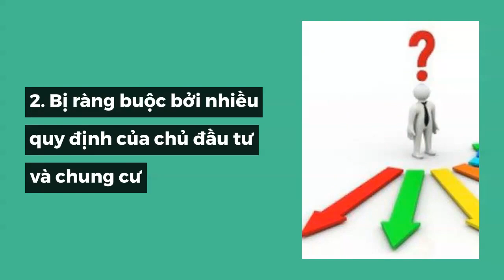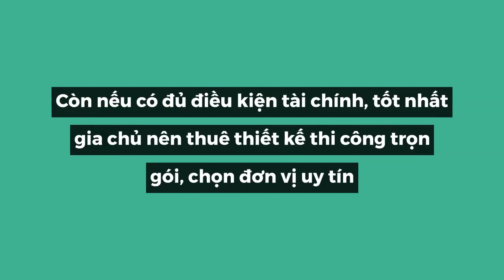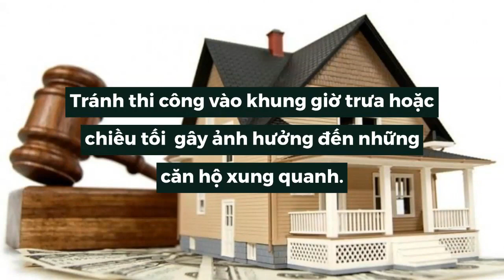Mua căn hộ bàn giao thô cần lường trước điều gì| Đào Nguyễn BĐS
Mua căn hộ bàn giao thô cần lường trước điều gì

Để không bỡ ngỡ khi nhận nhà giao thô, gia chủ nên cân nhắc một số rắc rối của loại hình này như sau:
1. Phí hoàn thiện tốn kém, mất thời gian
Căn hộ bàn giao thô gồm có 2 dạng, dạng thứ nhất là căn hộ đã có tường thô phân chia giữa các phòng.
Dạng thứ hai mới chỉ có khung sườn, bao gồm đường dẫn điện nước, tường trát thô, chưa chia phòng và bên trong không có bất kỳ tiện ích nào khác.
Do không mất chi phí xây dựng nên so với những căn hộ đã hoàn thiện, căn hộ bàn giao thô có giá bán rẻ hơn từ 2 - 5 triệu đồng/m2. Chủ nhà có thể tự thiết kế, sắp xếp căn hộ theo ý thích và nhu cầu sử dụng của gia đình.
Tuy nhiên, việc hoàn thiện căn hộ không thể trong một vài ngày mà mất rất nhiều thời gian. Nếu không muốn tốn kém thuê kiến trúc sư, bạn sẽ phải tự tay lên phương án thiết kế, lựa chọn vật liệu và lập kế hoạch triển khai từng hạng mục.
Thế nhưng vì thiếu kinh nghiệm, lại không có thời gian theo sát quá trình thi công nên nhiều người để thợ làm ẩu, sai kỹ thuật, gây ảnh hưởng đến chất lượng căn hộ.
2. Bị ràng buộc bởi nhiều quy định của chủ đầu tư và chung cư
Trong quá trình thi công, chủ nhà còn phải chịu sự giám sát của chủ đầu tư để đúng với mẫu căn hộ thô ban đầu, không ảnh hưởng đến căn hộ bên cạnh cũng như thiết kế chung của dự án.
Bị ràng buộc bởi những quy định của chủ đầu tư đã đành, chủ nhà muốn hoàn thiện căn hộ bàn giao thô còn phải chịu sự giám sát nghiêm ngặt từ ban quản lý chung cư.
Chủ căn hộ phải tuân thủ những quy định như không được khoan cắt làm tác động đến xà của tòa nhà, không làm rơi vãi nguyên vật liệu trong quá trình xây sửa, thi công làm sao để hạn chế tối đa việc gây ảnh hưởng đến hàng xóm…
Ngoài ra, nhiều chung cư còn có quy định riêng cho việc hoàn thiện, chẳng hạn chỉ cho phép sử dụng một số loại vật liệu nhất định (các vật liệu gọn nhẹ như tấm ngăn thạch cao, khung nhôm kính, vách gỗ…), chứ không hẳn chủ căn hộ muốn làm gì cũng được.
3. Kinh nghiệm mua căn hộ bàn giao thô
Bạn không nên mua căn hộ bàn giao thô nếu thiếu kinh nghiệm trong việc xây sửa và không dư dả tài chính để thuê đội thiết kế chuyên nghiệp. Điều đó chỉ khiến bạn mất thời gian, công sức, tốn chi phí trong khi hiệu quả chưa chắc đã được như mong muốn.
Còn nếu có đủ điều kiện tài chính, tốt nhất gia chủ nên thuê thiết kế thi công trọn gói, chọn đơn vị uy tín, tránh tình trạng tự gọi các đội thợ nhỏ lẻ có khi chi phí đắt mà chất lượng lại không đảm bảo.
Ngoài ra, hãy hỏi kỹ chủ đầu tư về các quy định đối với việc hoàn thiện căn hộ thô để đảm bảo không xảy ra tranh cãi sau này.
Lưu ý, khi quyết định mua căn hộ bàn giao thô tức là bạn phải chấp nhận sống chung với tình trạng hàng xóm xây sửa thường xuyên.
Bản thân gia đình bạn nếu muốn xấy sửa căn hộ cũng cần tính toán kỹ xem triển khai hạng mục nào trước cho hiệu quả, tránh thi công vào khung giờ trưa hoặc chiều tối (thời gian nghỉ ngơi) gây ảnh hưởng đến những căn hộ xung quanh.
Kết nối với Đào Nguyễn
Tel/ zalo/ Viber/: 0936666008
Địa chỉ: ERA Việt Nam, Lầu 2 Pearl Plaza, 561 Điện Biên Phủ, F25 Bình Thạnh, TP.HCM